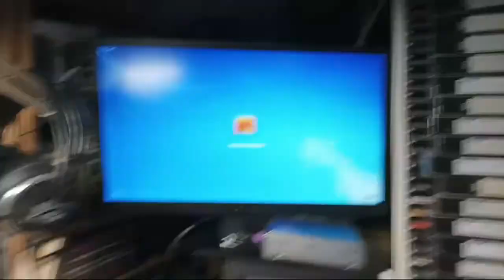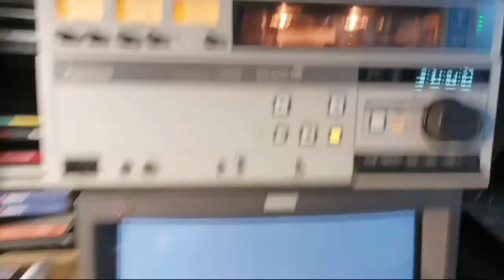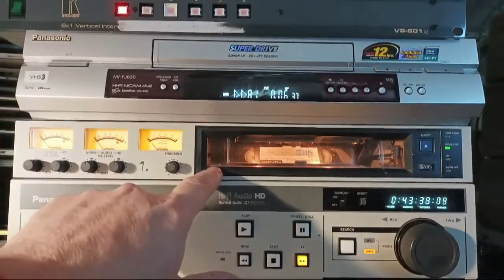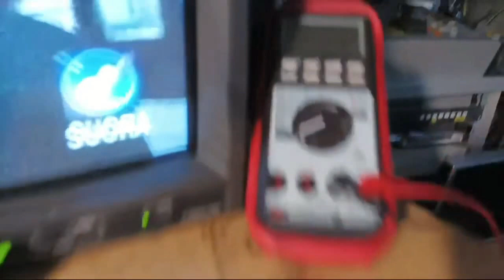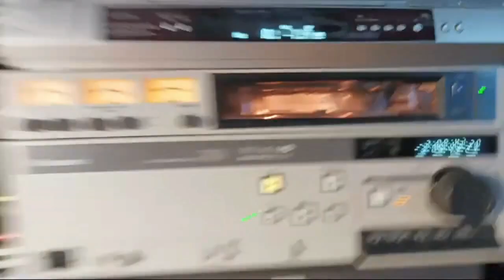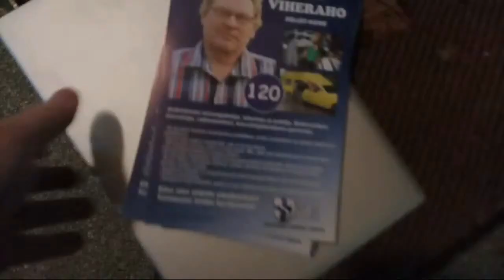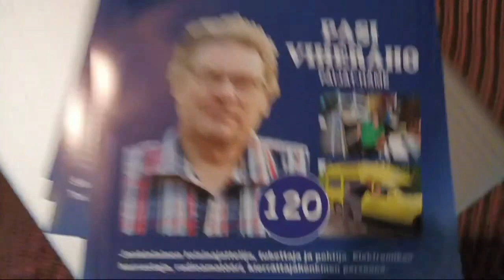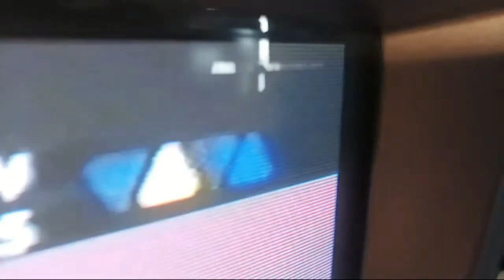30 SUOMEN SUUNTAA YRITÄN MUUTTAA SUOMALAISTEN HYVÄKSI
VAALITILI AVATTU.keräämme rahaa Pasi Viherahon vaalimainostukseen ja muuhun vaalityöhön.
Kaikki tuki on tärkeää jotta saamme mainoksia ja tehtyä vaalityötä kansalaisten hyväksi.
FI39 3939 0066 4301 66 / Pasi Viheraho